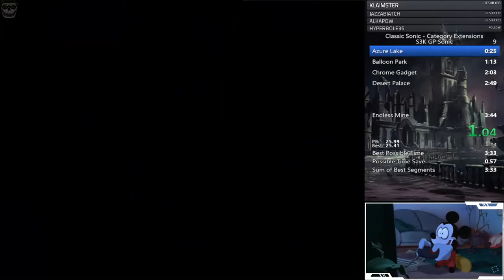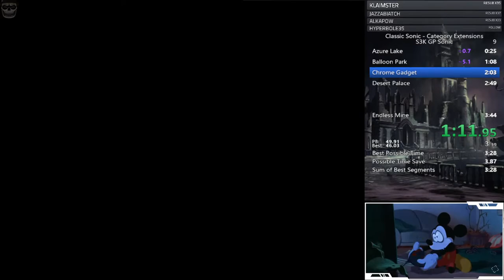Sonic 3 & Knuckles Grand Prix Speedrun Sonic in 3:24 RTA IGT 2:42.97